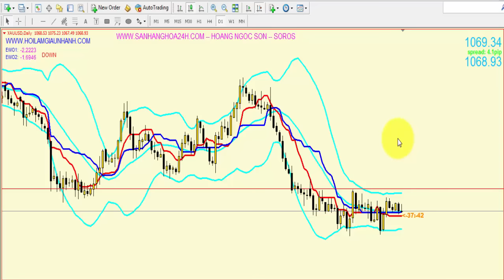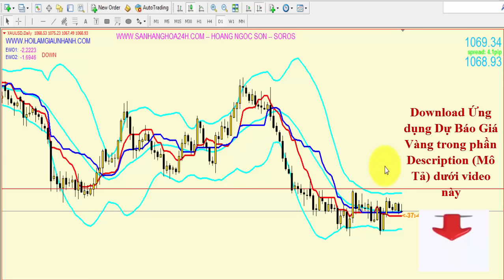Giá vàng hôm nay [ngày 30/12/2015] bản tin số 1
Giá Vàng Hôm Nay là kênh chia sẻ những video nhận định về thị trường vàng trong nước và quốc tế.
►Giúp bạn có thể kiếm thu nhập bình quân trên 50USD/ngày :
XEM TRỌN BỘ DANH SÁCH PHÁT :
2. Review SÁCH KINH DOANH
3. [SƠN FOREX] - ĐÀO TẠO ĐẦU TƯ FOREX :
4. ĐẦU TƯ THÔNG MINH
5. Chiến Lược Giao Dịch Forex
6. Tư duy làm giàu